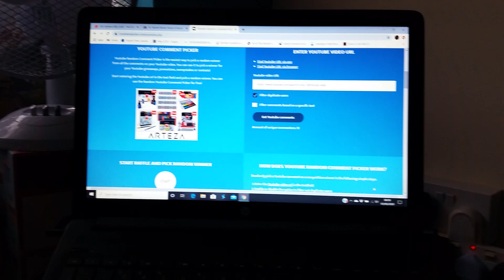And the winner is?